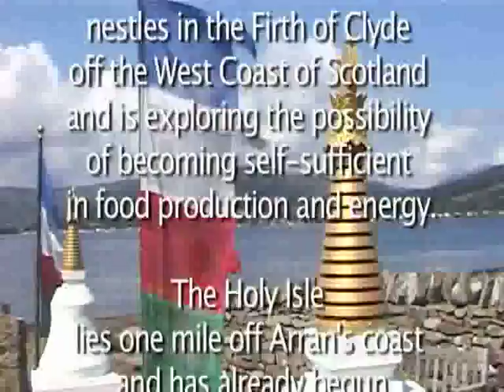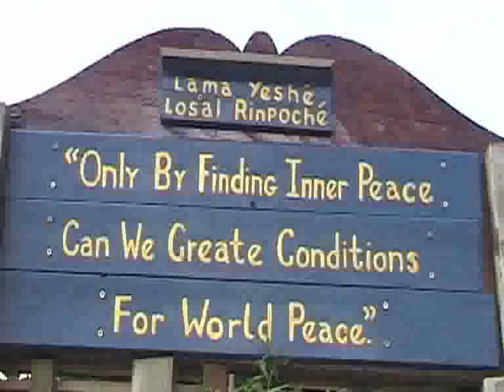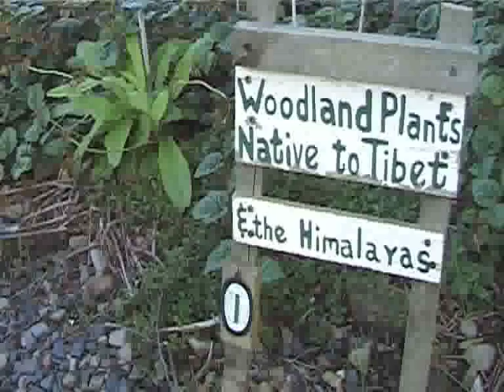HOLY ISLE SUSTAINABILITY 1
A brief exploration of initiatives on Holy Isle leading towards sustainability in food production, forestry, energy generation, water supply, sewage treatment. Includes the shared vision of a hopeful future by Lama Yeshe.